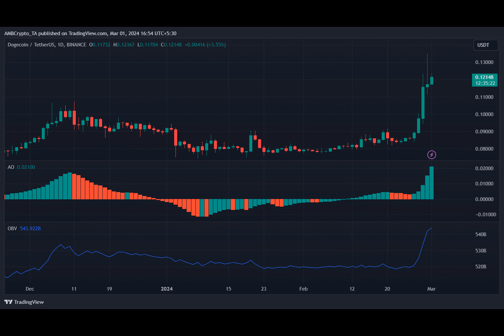DOGE will cross the $1 price mark, predicts ChatGPT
Can a Shiba Inu Send a Rocket to the Moon?